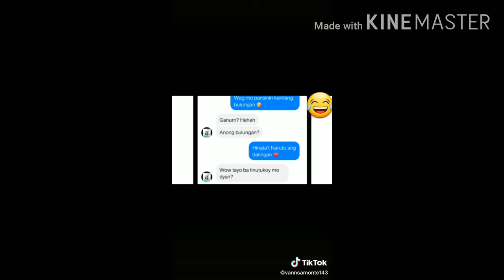Tagalog eng sub.